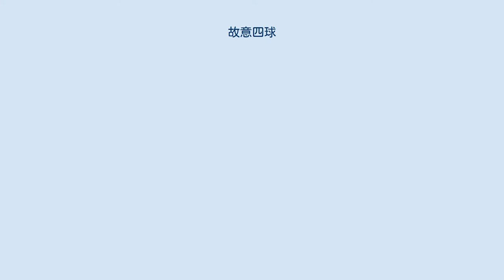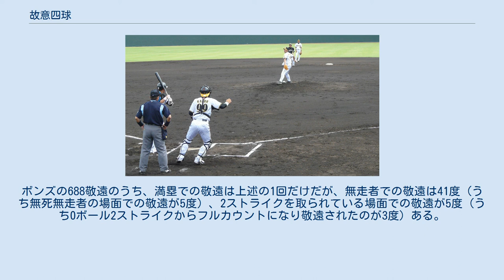故意四球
敬遠するバッテリー（二軍戦・阪神タイガース対福岡ソフトバンクホークスにて） 故意四球（こいしきゅう、intentional base on balls (IBB), intentional walk）とは、野球・ソフトボールにおいて投手が打者に対して、意図的に四球を与えた場合の記録である。
 「故意四球」は公認野球規則などで定義されている用語であるが、日本では一般的に敬遠（けいえん）と呼ばれている。
 通常、野球・ソフトボールにおいて守備側のチームは打者をアウトに打ち取ることを目的とする。
しかし、打者の個人能力や試合の局面を勘案し、あえて打者に四球を与えて打席を終わらせてしまう方が、最終的な勝利のために適切であると判断される場合には、意図的に、つまり故意に四球を与えることがある。
 故意四球が通常の四球と区別されて公式記録となるには後述の要件を備えていなくてはならないが、それら要件のすべてを満たさない場合でも、見た者に守備側の四球にしようとする意図が感じられるときには「敬遠」あるいは「敬遠気味」などと表現される。
 故意四球自体はルール違反にあたる行為ではなく、相手を封じるための立派な戦術の1つである。
しかしながら、故意四球を意図した投球中に、観客が投手に対してブーイングを行ったり野次を飛ばしたりすることがある。
試合そのものの勝敗、特に優勝争いが関わる状況などの故意四球は勝利を確実にするための作戦と許容されることも多いが、後述の打撃タイトルの阻止や過去の記録（本塁打数等）を保存するための故意四球やそれに類する行為に対しては、非常に強い批判が行われ、故意四球狙いにされていることに気づいた打者の中には、抗議の意味も込めてわざと空振りし、ストライクにする選手もいる。
記録妨害行為が大きな反響を呼び、コミッショナーやリーグの会長が厳重注意したこともある。
 2017年からは、メジャーリーグ（MLB）において、試合時間の短縮などを目的とし、投手が投球を行わずに、守備側の監督が故意四球の意思を球審に示した場合、投手が投球を行うことなく打者に一塁への安全進塁権が与えられる規則が採用された（公認野球規則5.05(b)(1)【原注】および用語の定義7）。
これは元々ソフトボールの国際ルールで採用されていた制度であるが、日本でも2018年からプロ野球・大学野球・社会人野球で採用され、2020年からは高校野球でも採用された。
この規則を用いて打者に故意四球を与えるプレーは一般に「申告敬遠」と表現される（後述）。
 公認野球規則では、捕手は投手が投球を開始するまで本塁の直後に位置しなければならないとされている。
特に故意四球を意図した投球を行う際には、ボールが投手の手を離れるまではキャッチャースボックスから片足でも出してはならない（公認野球規則5.02(a)）とされており、これに違反すれば投手にボークが科せられる。
したがって、投手はあらかじめ故意四球を行う旨を捕手と示し合わせ、捕手はある程度遠く離れた球が投げられても対応できるよう準備をする必要がある。
 この「捕手は投手がボールをリリースするまでキャッチャースボックス内に位置する」というルールは、近年、特に日本のプロ野球においてはおよそ守られていない。
審判員も黙認していることが多く、現実に捕手がキャッチャースボックスの外に片足を出して構えているときに投手が投球しても、ボークと判定される事例はほとんど見られない。
 野球規則において、「故意四球」が記録されるのは「投球する前から立ち上がっている捕手に4球目にあたるボールを、投手が意識して投げた場合」である（捕手の位置は問わない）。
例えば、 投手は勝負していたがストライクが入らず、ボールカウントが3ボール0ストライクとなったので、4球目の投球では捕手が立ち上がり、投手はわざとボールを投げて打者に四球を与えた。
 投手は故意四球をしようと3つボールを投げたが、状況が変わったため勝負に転じストライクゾーンを狙った。
ところがその投球も判定はボールで、打者に四球を与えた。
 という2つのケースでは、前者は「故意四球」が記録されるが、後者は通常の「四球」が記録される。
 また、捕手が投球前から立ち上がっているのが要件であるから、ストライクゾーンから遠く離れたところに意図して投球を行ったが捕手が立ち上がっていない場合や、投手が投球してから捕手が立ち上がったような場合も故意四球は記録されずに四球が記録される。
 故意四球の投球を打者は打っても差し支えなく、後述されているように安打した事例も...